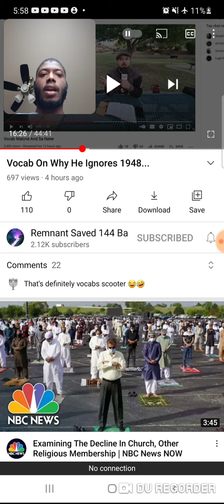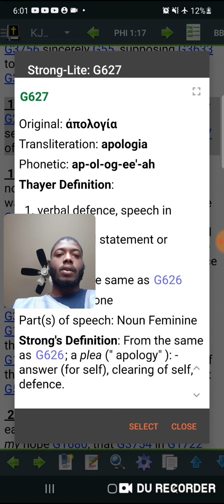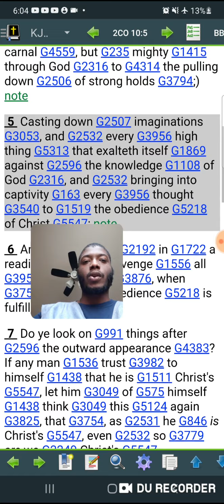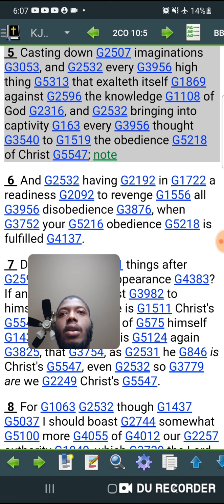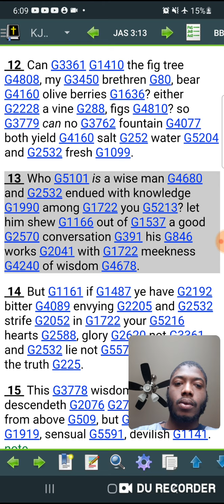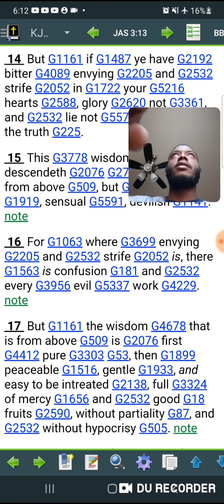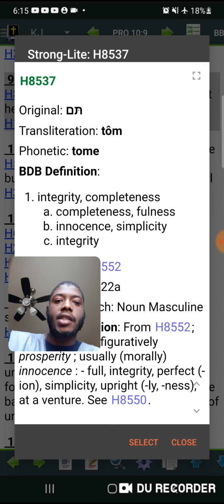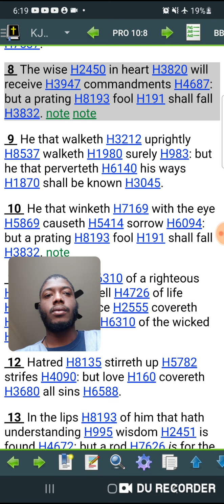Righteousness without partiality Prov 10:9 ,James 3:17